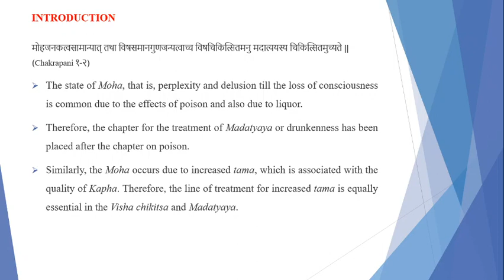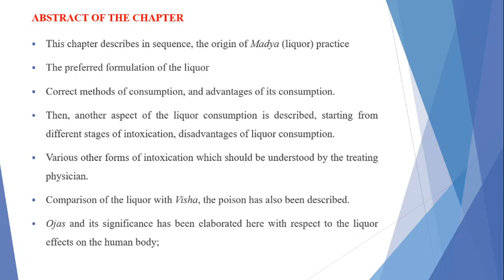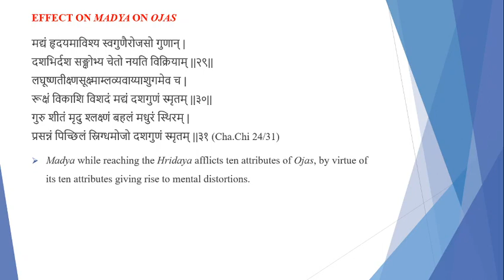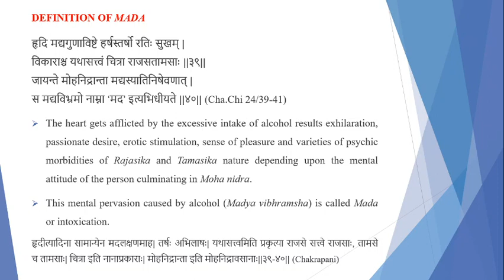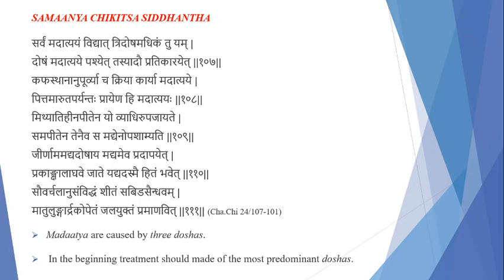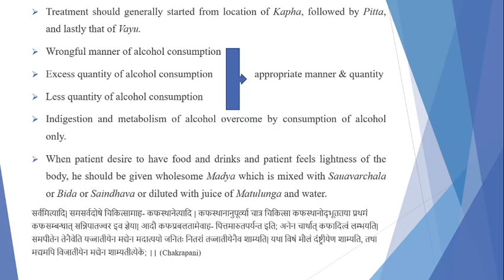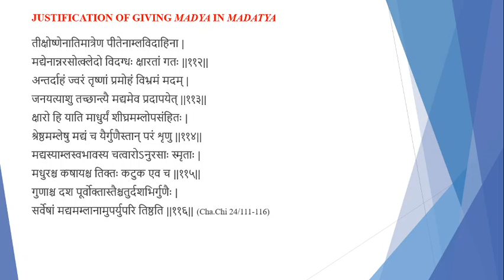Online class - 19 (Madaatya Chikitsa- Part 01) | Dr. Prabin Purushothaman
An introduction in to the Madaatya chikitsa of Charaka samhita.